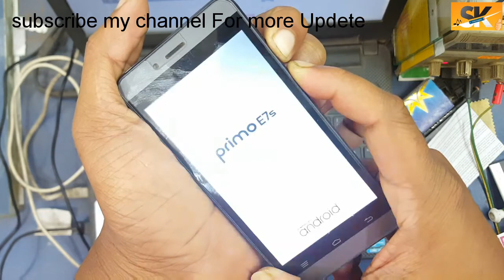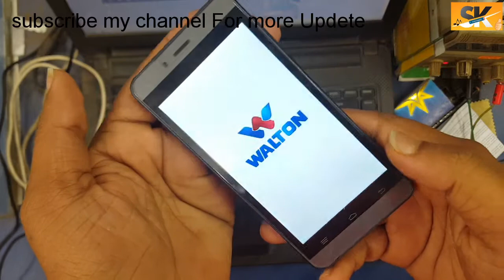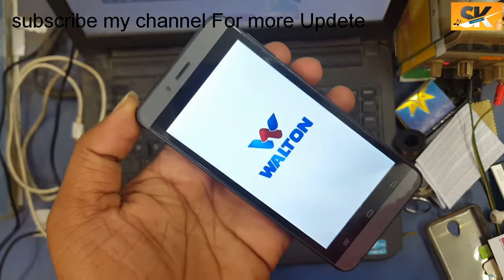Walton primo E7s Hard Reset Hand Flash Factory Reset